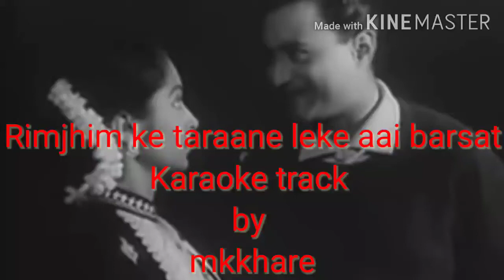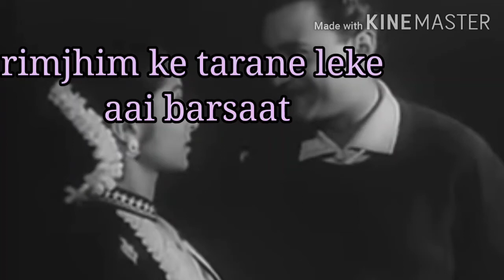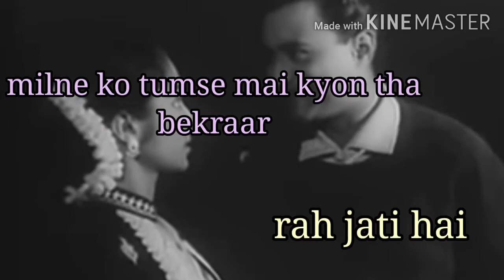Rimjhim ke tarane leke Karaoke track with scrolling lyrics/Kala bazar/Geeta dutt/Rafi sahib/mkkhare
scrolling lyrics/free karaok
Is geet ke lie maine Chanto7 channel se karaoke track ka upyog kiya hai jise Nazma ji ne banaya hai unhe bahut bahut dhanywad itna achchha track uplabdh karane ke lie uski link yhan  de rha hun

film kala bazar,
Geeta dutt aur Mohammed Rafi sahib ka gaya hua geet

raat1960